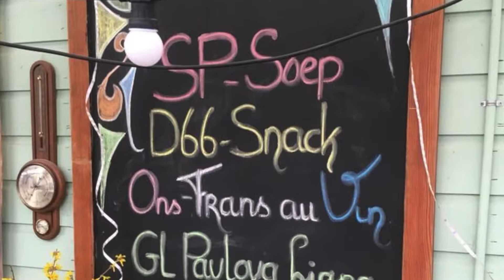Dappere Britt bezoekt Maaltijden op Maandag - Vlaardingse lijsttrekkers aan de kook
Lijsttrekkers Arnout Hoekstra (SP), Koen Kegel (D66), Frans Hoogendijk (ONS.Vlaardingen) en Lijanne van Kalken (GroenLinks) leggen de verkiezingsstrijdbijl even neer en koken gezamenlijk bij Maaltijden op Maandag.